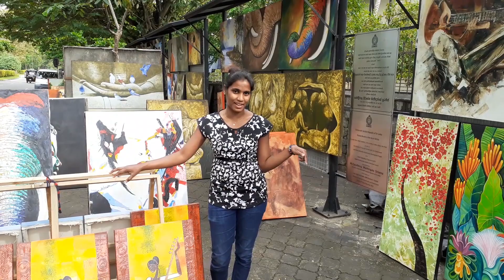කලාකාමීන්ගේ අපූර්ව නවාතැන | Art street📽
Art street🤟 | Nelumpokuna🏟 | Greenpath🍀 | Artlovers🏝 |